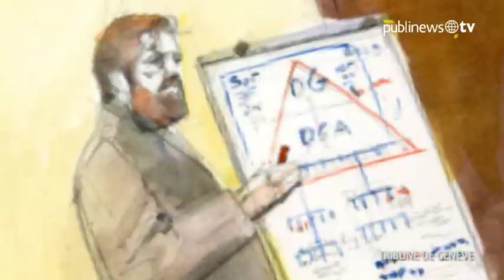"Yo vi a Erwin Sperisen disparar contra un reo"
"Yo vi a Erwin Sperisen disparar contra un reo" fueron las declaraciones de un exrecluso originario de Francia, durante el tercer día de juicio contra el exjefe de la Policía Nacional Civil, en el Tribunal Criminal de Ginebra, Suiza

Imágenes Tribune de Genève